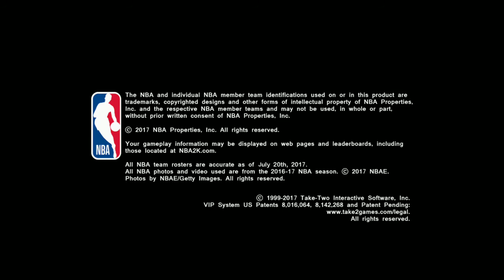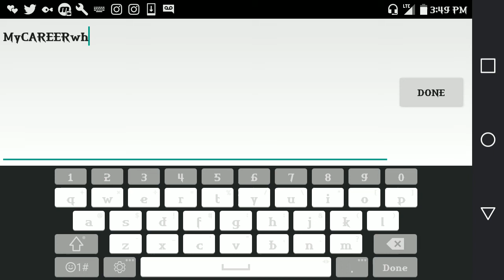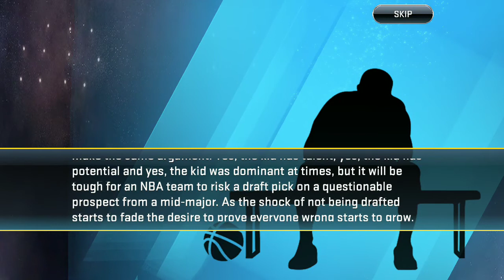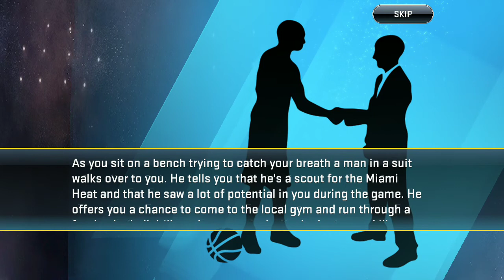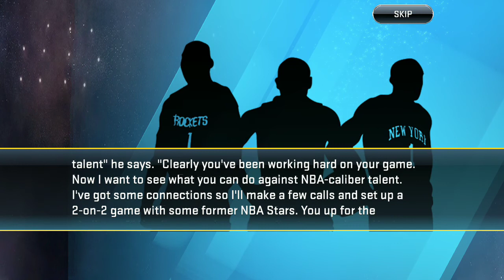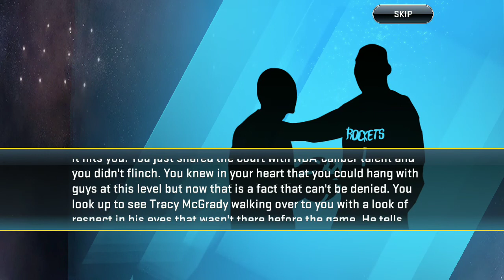NBA 2K18 android playthrough (no commentary) Part 1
Just got NBA 2k18 for my phone so decided to try to get through career mode on this with the help of you guys. Hope ya enjoy.